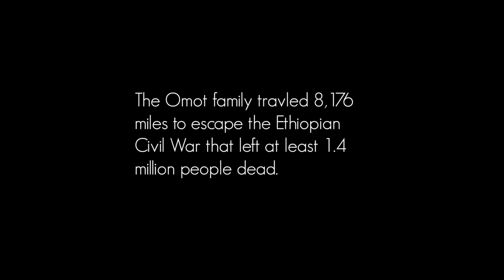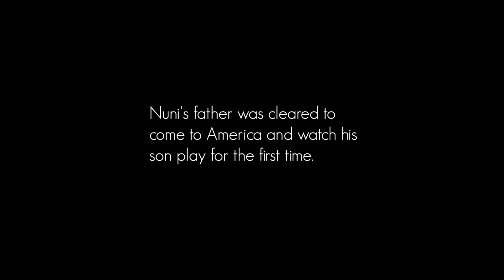Know Omot "Big Brother"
Follow the Journey of Nuni Omot. Nuni Omot was born 23 years ago in a Kenyan refugee camp where his family stayed for three years after traveling more than 400 miles to escape war-torn Ethiopia.